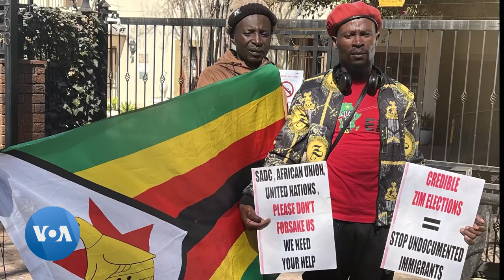URamaphosa Ubonga eleZimbabwe Athi Lancedisa Ukuthi Kube Lozibuse eSouth Africa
UMongameli wakweleSouth Africa uMnumnzana Cyril Ramaphosa usencome iZimbabwe ngendima enkulu eyayidlala ekuletheni uzibuse kweleSouth Africa. Kubika uThuso Khumalo